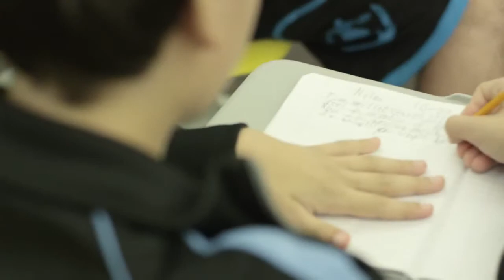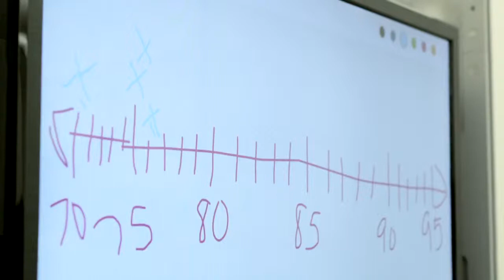The Newmark School Case Study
The Newmark School Case Study. Steelcase. This video shows how this innovative school is using space as a strategic tool to help students reach their full potential.

The Newmark School is focused on providing a positive learning environment for its special needs students. Administrators, teachers and parents are focused on environments that are flexible, comfortable, high-tech, and optimistic for their students.